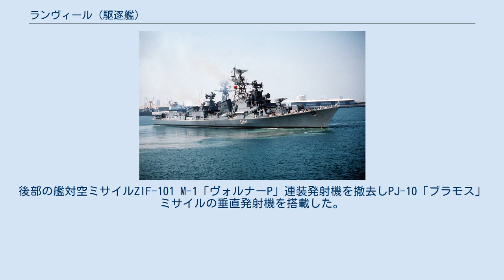ランヴィール (駆逐艦)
ランヴィール（英語: INS Ranvir）は、インド海軍の保有する駆逐艦(Destroyer)である。
艦番号はD54。
 ランヴィルは、インドからの発注に基づきソ連で建造された61-ME 設計の4番艦であった。
 工場番号2204艦は、1981年10月24日にウクライナ・ソビエト社会主義共和国ニコラーエフの61人のコミューン参加者記念工場で起工、1983年3月12日に進水した。
同年4月11日には、一時的にソ連海軍に編入され、トヴョールドィイ（Твёрдый）と命名された。
これは、「固い、不動の、不屈の」といった意味を持つロシア語の形容詞である。
1985年12月30日に竣工すると、トヴョールドィイは赤旗受賞黒海艦隊に配備された。
その後、海上公試などを実施した。
 1986年4月21日にはソ連海軍を除籍となり、インドへ引き渡された。
インドにおいては、ランヴィールと改称の上ムンバイに配備された。
 本艦と5番艦ランヴィジャイは新造時よりガトリング機関砲AK-630とMR-123管制レーダーを装備した。
就役後4基のAK-630の内2基を撤去、跡にバラク (ミサイル)のVLSを各2基、計4基を装備した。
後部の艦対空ミサイルZIF-101 M-1「ヴォルナーP」連装発射機を撤去しPJ-10「ブラモス」ミサイルの垂直発射機を搭載した。